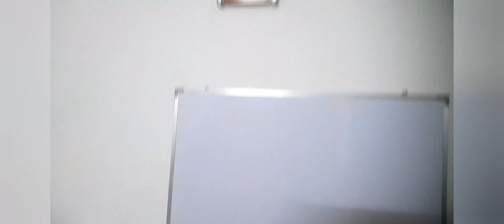sorir kharap moddhe ki vhabe shiv ratri pujor toire korbo @themodernmom6373 video no 775